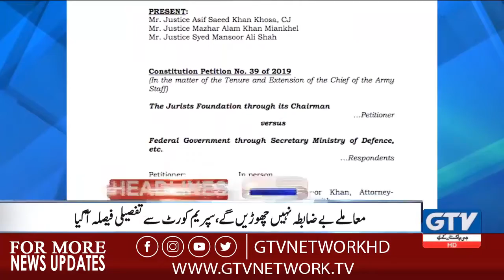News Headlines | 9:00 AM | Severe Fog Motorway in Punjab has Reduced Visibility | 17 December 2019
News Headlines | 9:00 AM | Severe Fog Motorway in Punjab has Reduced Visibility | 17 December 2019 | GTV Network